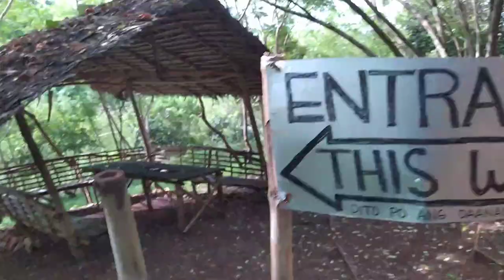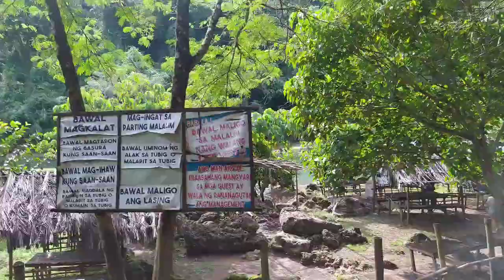Part2 Vlog kulitan nila xian lim and kylie verzosa